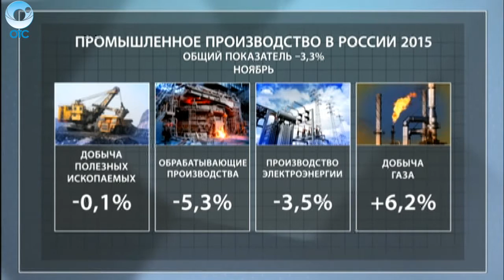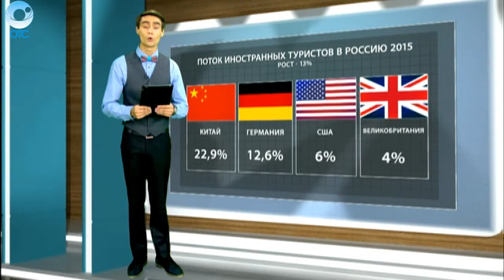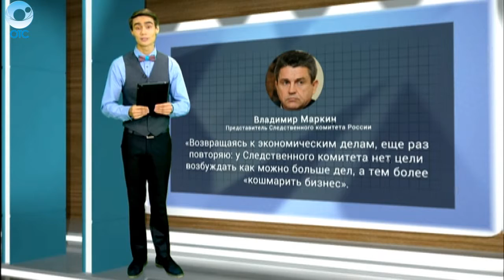ДЕЛОВЫЕ НОВОСТИ : 16 декабря 2015